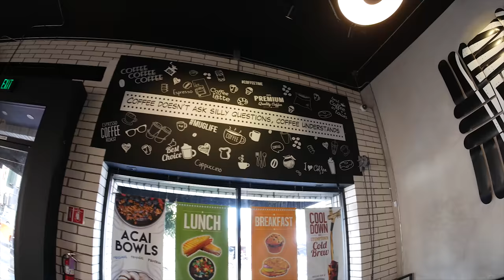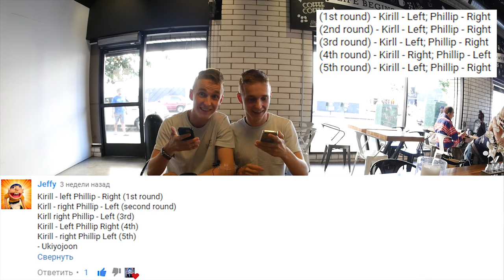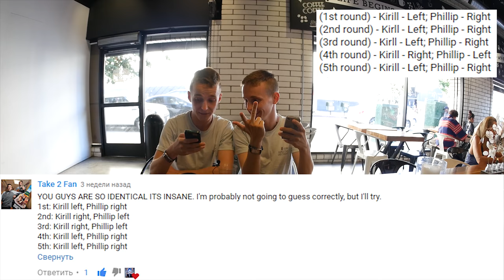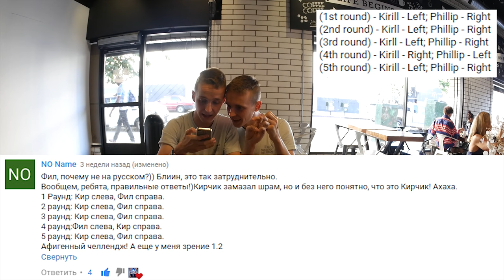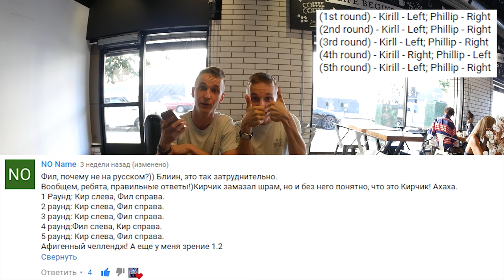WHO IS WHO ? DISTINGUISH TWINS CHALLENGE RESULTS. TELL TWINS APART.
COFFEE W/ JAKE PAUL'S WIFE ERICA WAS GREAT. BECAUSE SHE IS HOT! CRAZYNESS IN A COFFEE SHOP & DISTINGUISH TWINS CHALLENGE RESULTS EVERYBODY.

IF YOU STILL DID NOT TRY TO DISTINGUISH US, THIS IS YOUR LAST CHANCE! STOP VIDEO RIGHT NOW, FOLLOW THIS LINK BELOW TO SUBMIT THE CHALLENGE AND THAN COME BACK TO FIGURE OUT IF YOU WERE RIGHT:

THANK YOU SO MUCH TO RISE AND GRIND LA COFFEE SHOP AND REALLY SWEET BARISTAS IN THERE FOR FREE DRINKS:

WE NEEED YOUR SUPPORT GUYS. WE LOVE YOU, OUR TWIMTEAM .

♫ music ♫

Niklas Gustavsson - Diamonds And Skies
Sture Zetterberg - Still Here Fighting (LeForce Remix)
Simon Gribbe - Ready To Go (Instrumental Version)